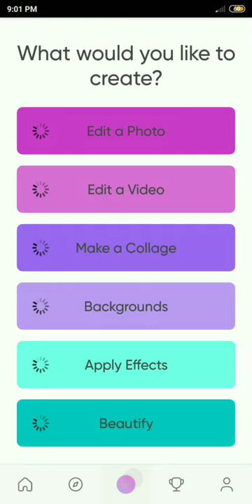How To Joint Picture Editing Green Background | Picsart Background Change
Background link
1.

2.

3.